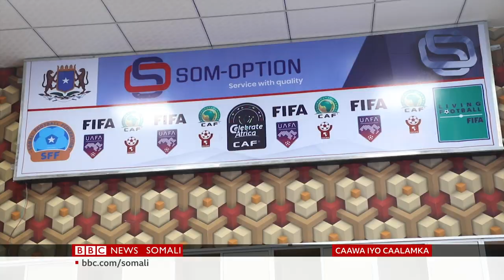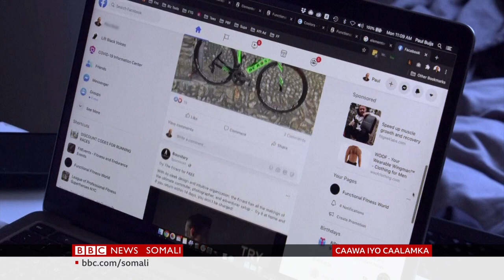WARARKA TELEFISHINKA BBC SOMALI TV